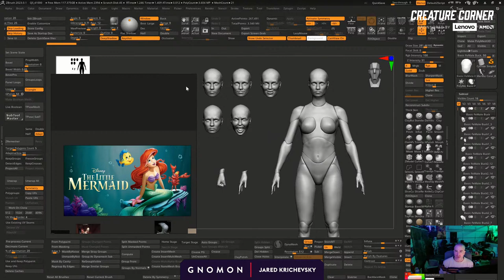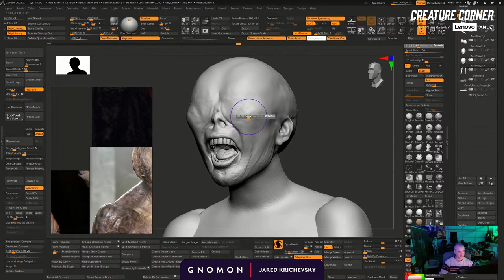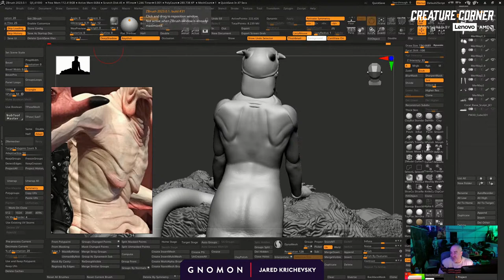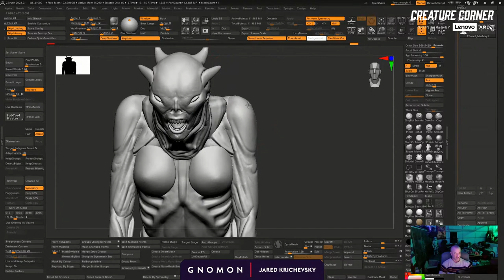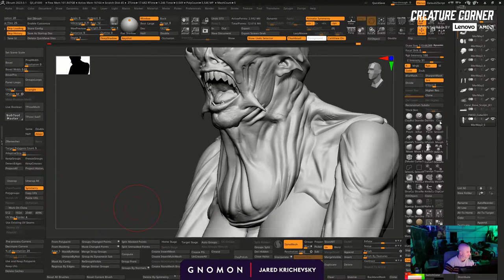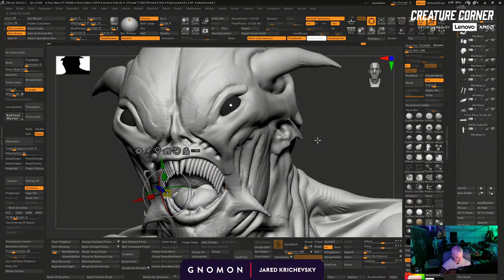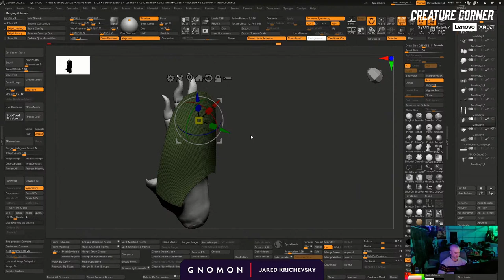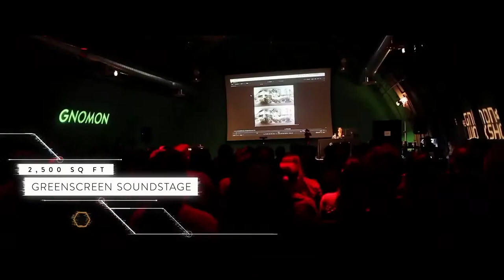Creature Corner with Jared Krichevsky [Ep. 73][MerMay]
Join us for a new Creature Corner episode as Jared Krichevsky and Matthew Millard break down monster designs and create new artwork.

This weekly livestream series gives viewers the opportunity to hang out with one of the top creature designers working in the visual effects industry today. Jared has designed several iconic characters that have graced both the big and small screen including Pennywise the Clown in the blockbuster horror film IT, Crooked Man in The Conjuring 2, Dart in Stranger Things 2, and Mechagodzilla for Godzilla vs. Kong.

Every Tuesday night, Jared and Matthew bring people into their creature-filled world, sharing sculpting tips in ZBrush, renders in Keyshot, and concept art from professional projects.
For 25 years, Gnomon has educated many of the world’s best digital artists. Gnomon offers a variety of educational options to help students reach their goals in the entertainment industry, with full-time two- and three-year programs, specialized courses for high school students and over 100 individual courses for professional enrichment.

Lenovo Workstations are thoughtfully designed with customer-driven innovation and industry-leading reliability to provide ultimate usability and unparalleled performance. Boasting the first-ever AMD Ryzen Threadripper PRO powered workstation, Lenovo’s ThinkStation P620 offers up to 64 cores – a new industry standard – and support for NVIDIA’s latest and most powerful RTX A6000 GPUs.